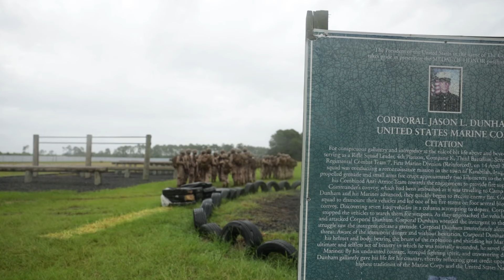54 Hours of Blood, Sweat and Tears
54 Hours of Blood, Sweat, and Tears

The Crucible is a 54-hour exercise where recruits apply the knowledge, discipline and mental fortitude they learned throughout recruit training to earn the title of a United States Marine.

🎥 by Lance Cpl. Kenneth Johnson